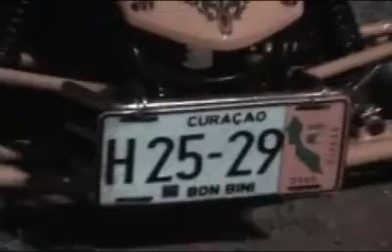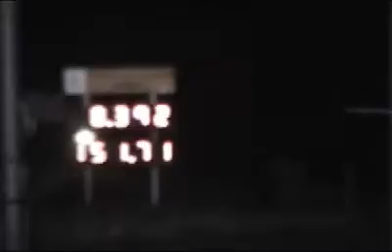Fever ^ Pinks All out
Fever pinks All out Curacao 25 26 july 2008, day 1